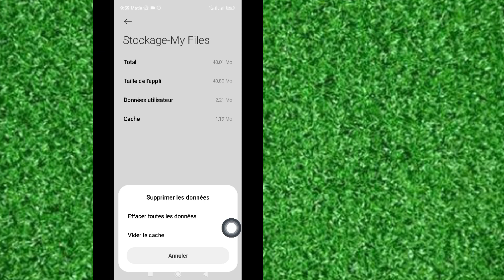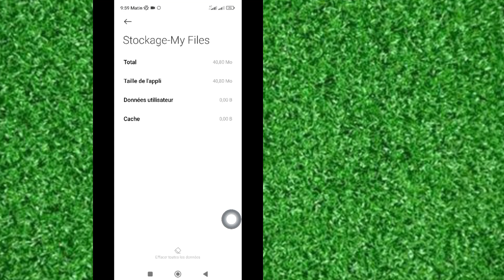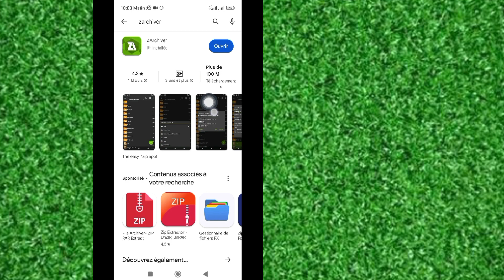Comment réparer Impossible d'utiliser ce dossier Problème | Je ne peux pas utiliser ce dossier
Dans cette vidéo, je vais vous montrer [Comment résoudre le problème Impossible d'utiliser ce dossier].  Alors regardez attentivement cette vidéo et ne sautez pas cette vidéo si vous sautez cette vidéo alors vous ne comprendrez pas très bien donc si vous avez un problème, vous pouvez me le demander et commenter ci-dessous, j'essaierai de résoudre votre problème si vous aimez cette vidéo, alors veuillez cliquer sur  aimez et abonnez-vous à ma chaîne merci.